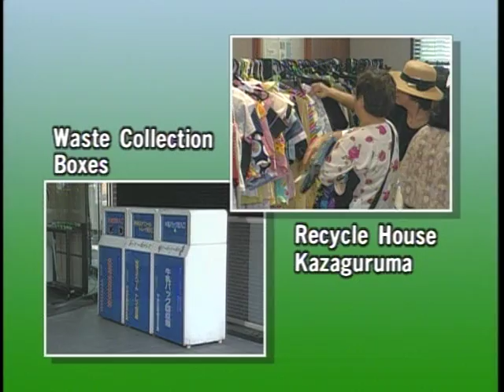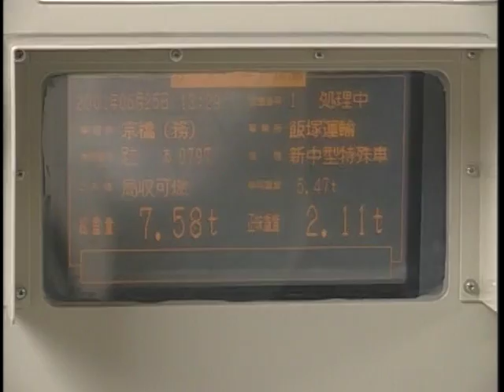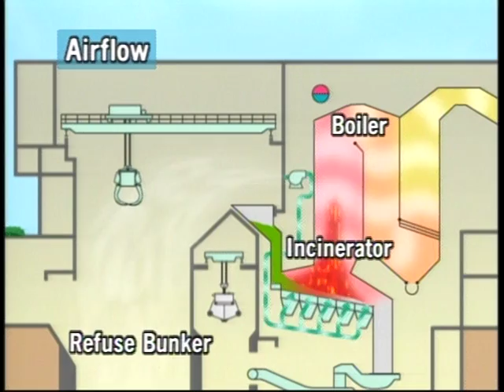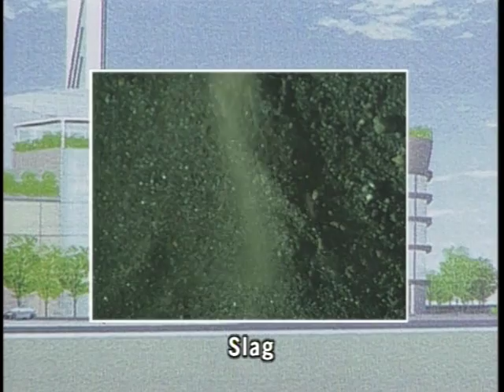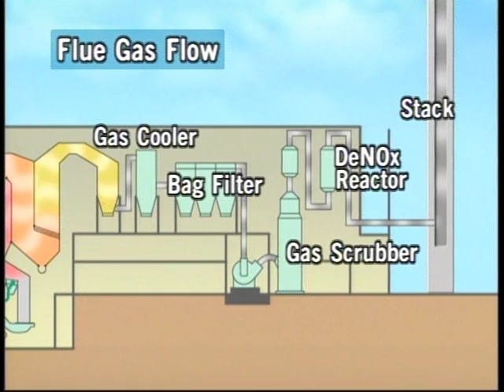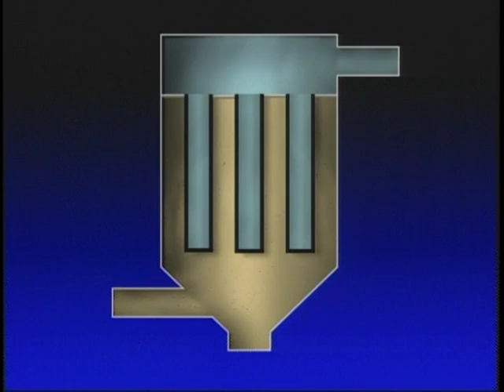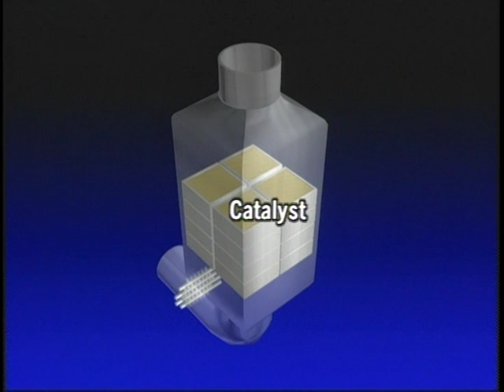Chuo Waste to Energy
Cosmos India have plan to make India just like Japan within next few years just  a glimpse of power plant in this regards